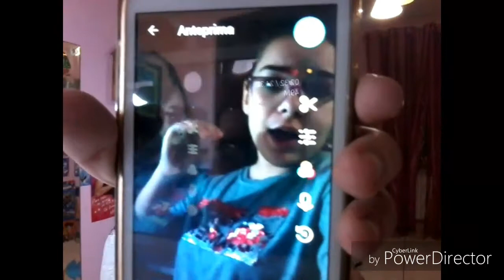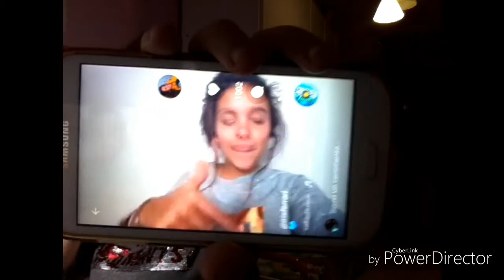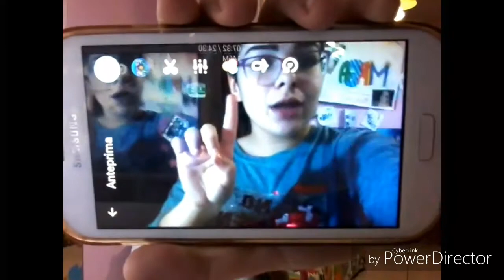Ricreo i musically dei musers più famosi #2